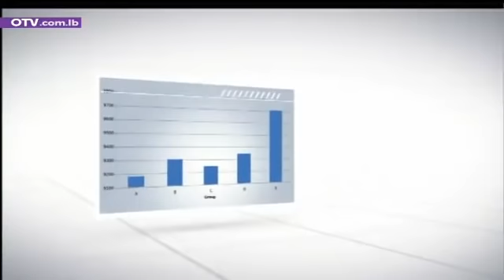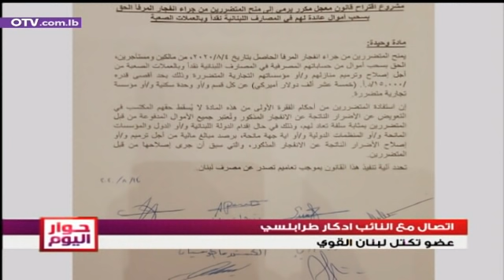حوار اليوم - متابعة التطورات الاخيرة